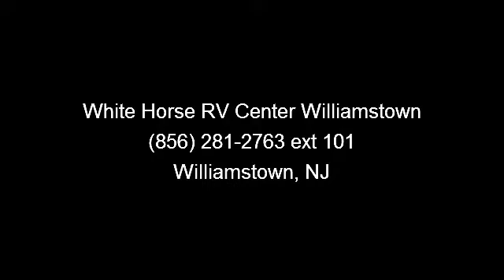2010 Jayco Jay Feather Sport - White Horse RV Center Willia